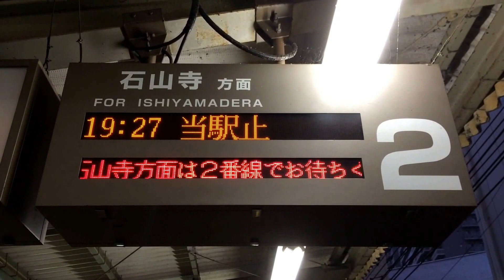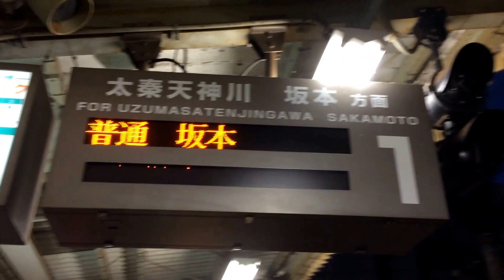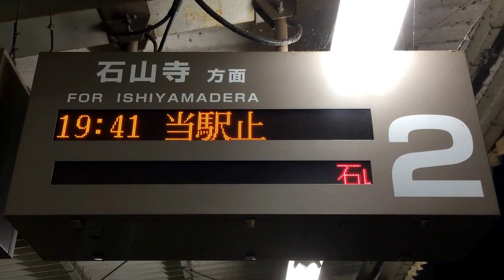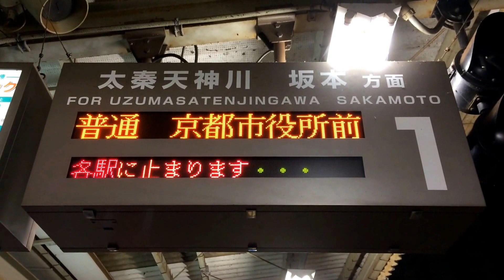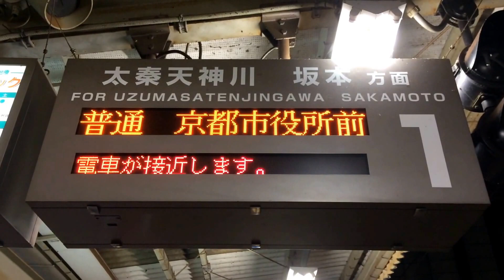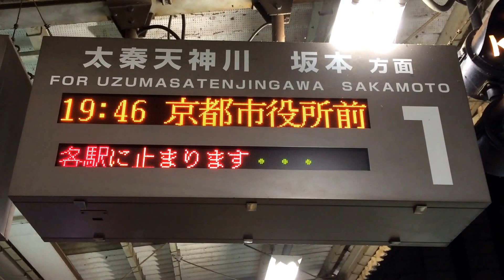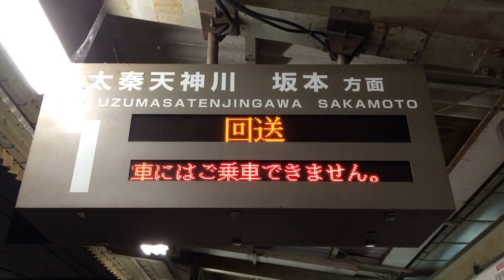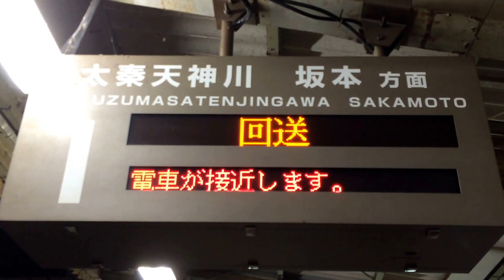京阪大津線 浜大津駅 LED電光掲示板(発車標)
京阪大津線(石山坂本線・京津線)の浜大津駅ホームに設置されているLED電光掲示板(発車標、発車案内)の表示の様子です。